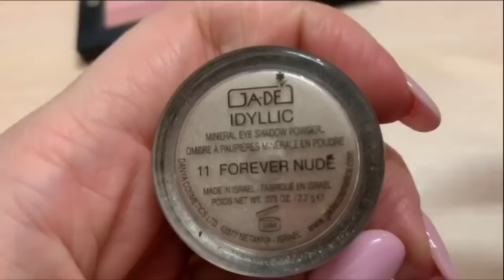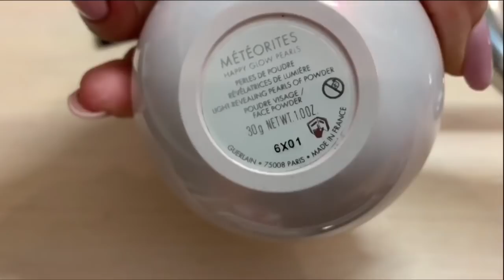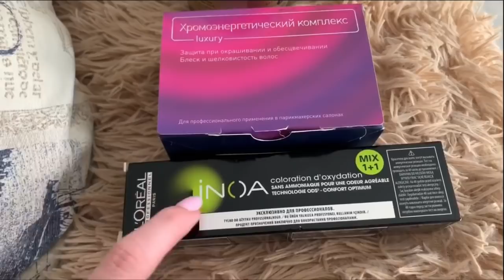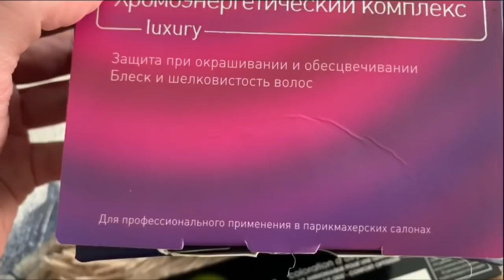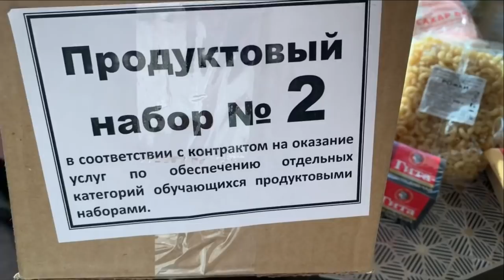ВЛОГ/МАКИЯЖ НА КАЖДЫЙ ДЕНЬ/ПРОДУКТОВЫЙ НАБОР ШКОЛЬНИКА/РЫБНЫЕ КОТЛЕТЫ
Тональная основа NYX Professional Make Up Total Control Drop Foundation оттенок 06 - Vanilla
Тени для век GA-DE оттенок 11 Forever nude
Карандаш для глаз ARTDECO